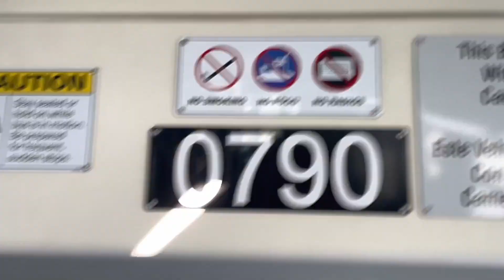The Completed Ride! | Yoshi's Ride Series {S6-E11} - Riding the FULL 214 🚌 - {MBTA}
Welcome! Yoshi Here Presenting a Brand New Video on the Ride Series!

This is Episode 11 of Season 6 and today, we will be riding the 214 to Germantown and Back to Quincy Center Station.

Route:
{214} Germantown - Quincy Center Station via Sea Street.

Vehicle:
2008 New Flyer D40LF #0790 from Quincy Garage.

Hours of Operation:
Weekday: 4:45AM - 1:23AM

Trip:
8:58 AM - 9:12 AM Germantown
9:16 AM - 9:32 AM Quincy Center

Connections:
- Quincy Center Station (Connect to Routes 210, 211, 212, 215, 216, 217, 220, 221, 222, 225, 230, 236, 238, 245, Red Line & Old Colony Commuter Rail)
- Washington Street
- McGrath Highway
- Quincy YMCA
- Sea Street (Connect to Route 216)

Fare: $1.70

DEST SIGN:
214 GERMANTOWN
214 QUINCY CENTER
Face Covering Required